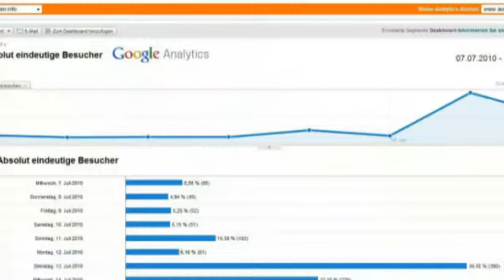NEU: Traffic-Geheimnisse Video-Kurs